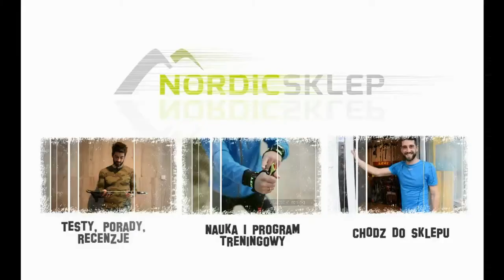Kije Leki Vertical K - kije do nordic walkingu i biegów. Poleca NordicSklep.pl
Kije Leki Vertical K to model polecany do nordic walkingu i biegów z kijami. Ze względu na swoją lekkość często wybierany przez uczestników biegów górskich i ultra długich.